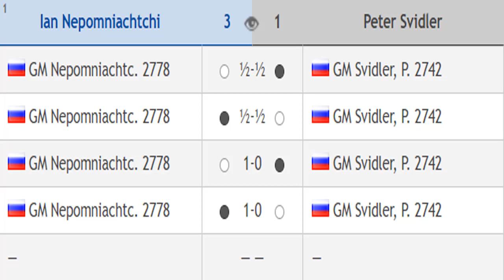Ian Nepomniachtchi vs Peter Svidler, Chess24 Legends of Chess 2020 - Round 5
Ian Nepomniachtchi vs c, Chess24 Legends of Chess 2020 - Round 5
Chess24 Legends of Chess 2020